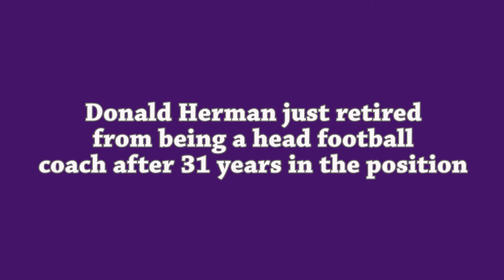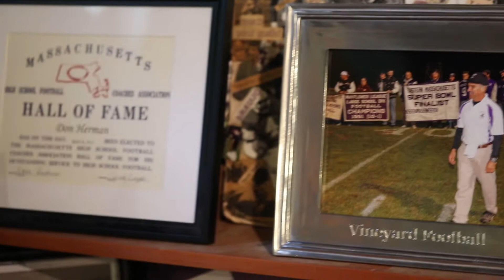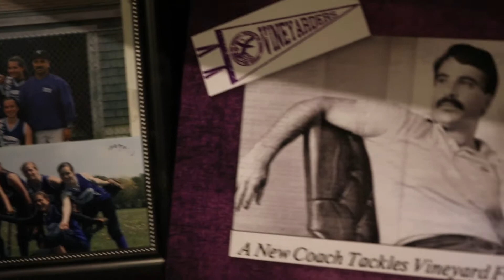My Day On Martha's Vineyard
In May I had the privileged of visiting Coach Donald Herman for a day on Martha's Vineyard, just off the coast of Massachusetts.   There on the island, Coach Herman served as the head football coach from 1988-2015.

Coach Herman shared a lot of great insight into the things he learned over such a great long career.  Now available on Chiefpigskin he has 3 videos available.

My Top 10 Ideas
(From my 31 year Head Coaching Career)